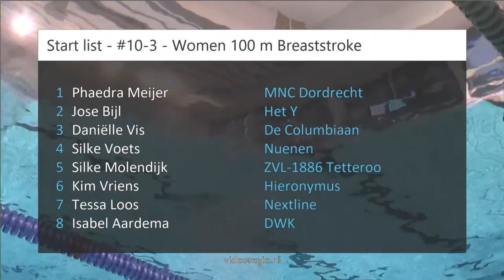#10-3 - Women 100 m Breaststroke - ONK kb Tilburg 2019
ONK kb Tilburg 2019 - #10-3 - Women 100 m Breaststroke | Zwemmen